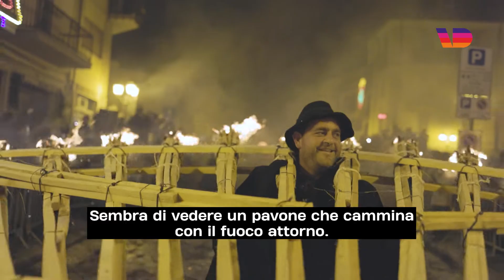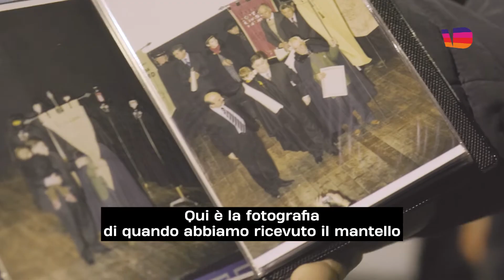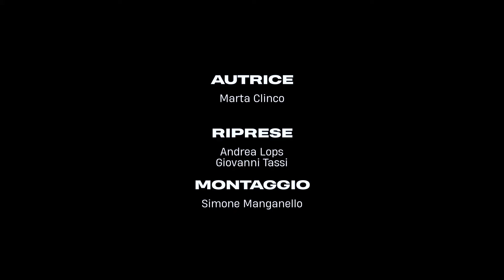La 'Ndocciata di Agnone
Ad Agnone, in Molise, da oltre 200 anni si tiene la più grande manifestazione natalizia legata al fuoco. È la 'Ndocciata, e l'edizione di quest'anno è protagonista del terzo episodio della docuserie sulle tradizioni italiane più spettacolari, una collaborazione tra VD e @eccellenza-italiana.